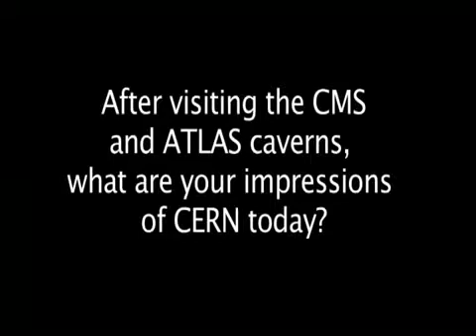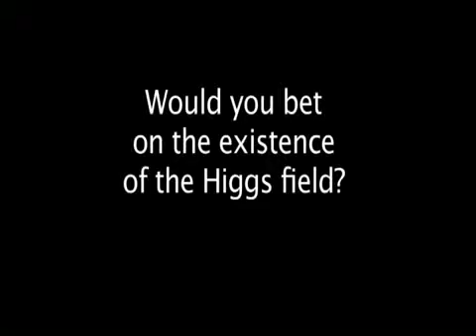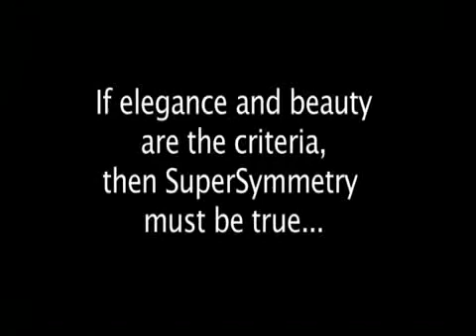Interview to Murray Gell-Mann at CERN on 23.01.2012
Interview de Murray Gell-Mann lors de sa visite au CERN le 23 janvier 2012
Interview to Murray Gell-Mann, Nobel Laureate for Physics 1969, at CERN on 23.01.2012 on the occasion of his visit to CERN

Interview de Murray Gell-Mann, prix Nobel de physique 1969, lors de sa visite au CERN le 23 janvier 2012.
Director: Paola Catapano
Director: Silvano De Gennaro